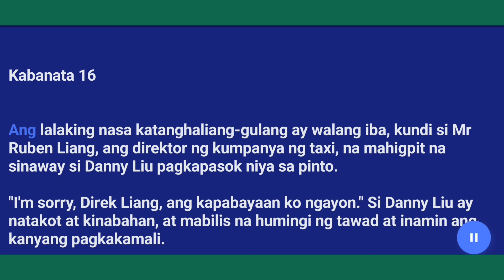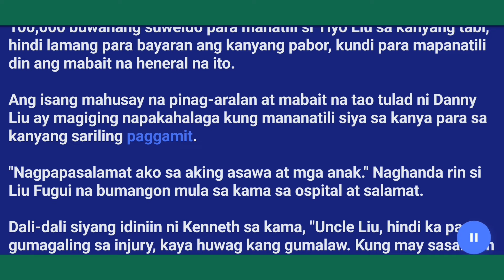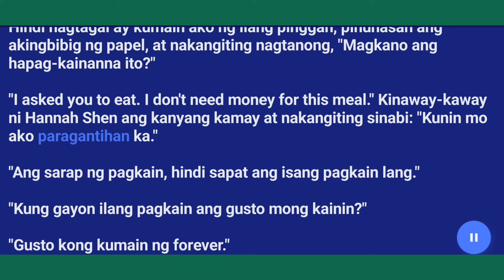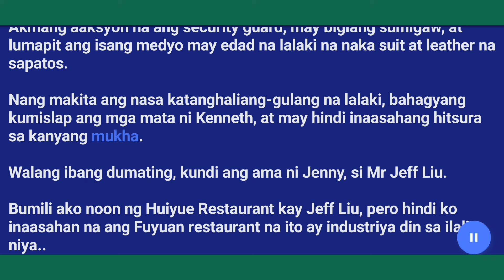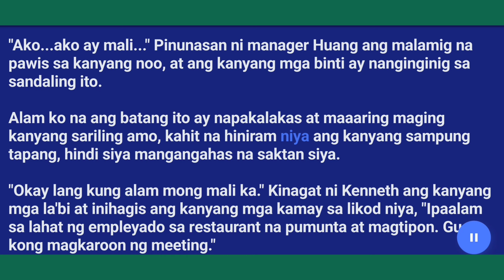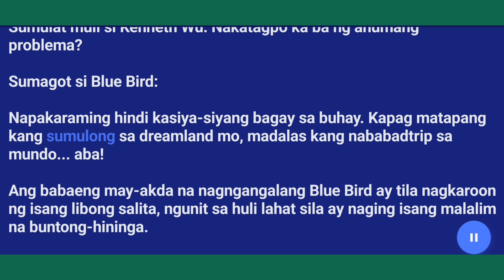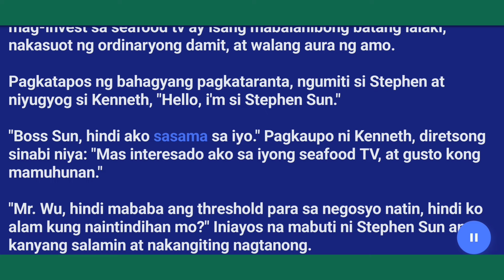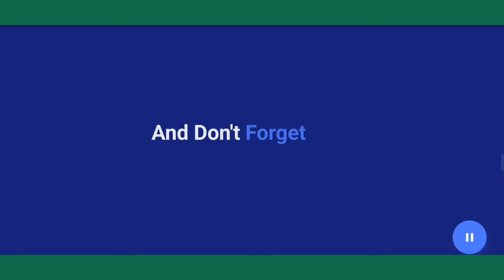Kabanata (16-20) The Humble Business Tycoon..